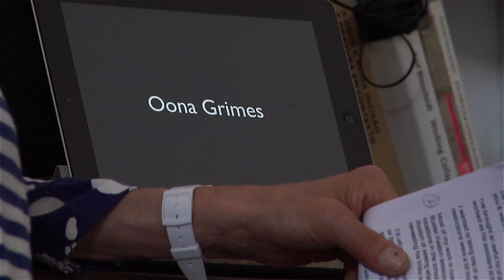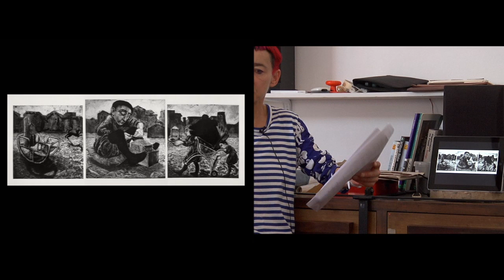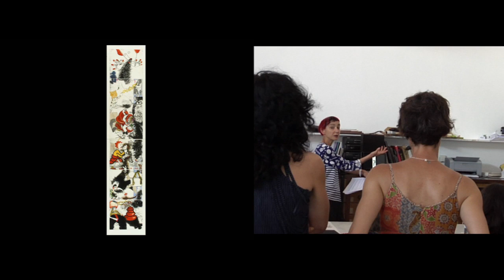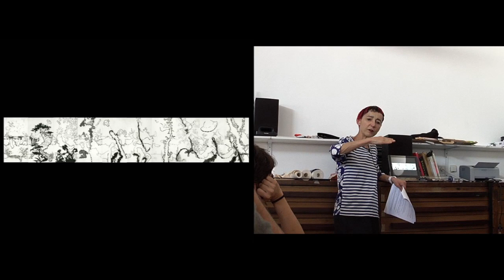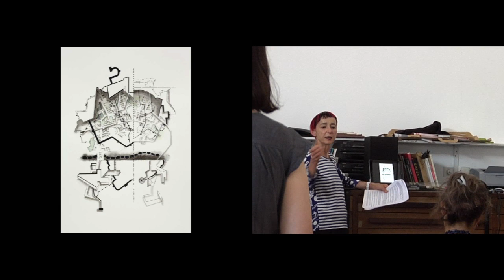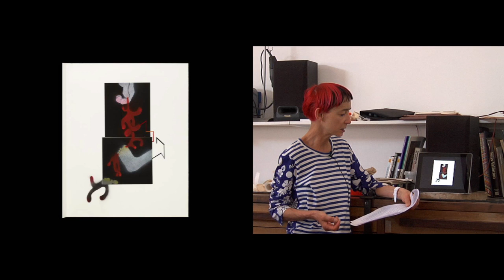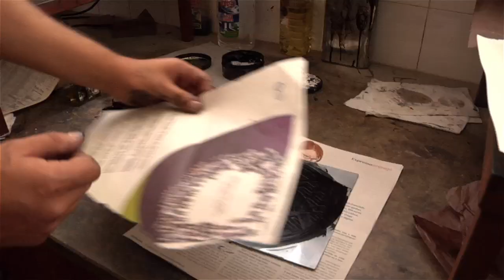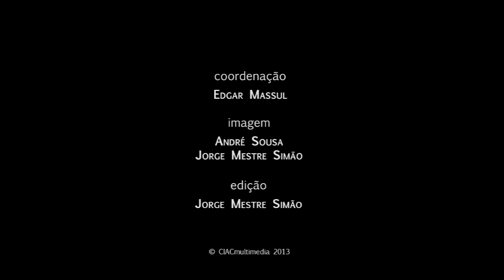RÉPLICA2013: Masterclass Oona Grimes - 22 Julho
MASTERCLASS
22 JULHO
OFICINA BARTOLOMEU SANTOS (OBS), TAVIRA

OONA GRIMES

Oona Grimes salvages discarded concepts & obsolete materials. Her work is informed by mistranslation, apophenia, myth, gossip & verse - cocktail-shaken distillations of individual & collective memory. She will be giving a presentation of her work.